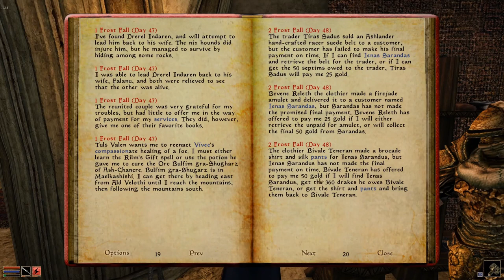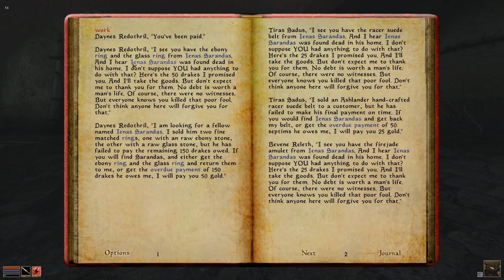Kitty Plays Morrowind 22: Ienas' Debts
We try to return the stuff that Ienas bought without paying.